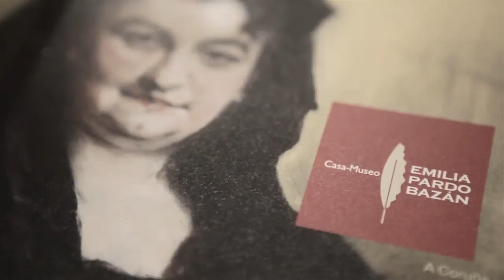Diálogos arredor de Picasso. Casa-Museo Emilia Pardo Bazán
Vídeo gravado o día 9 de marzo na Casa-Museo Emilia Pardo Bazán co motivo do inicio do ciclo de conferencias “Diálogos arredor de Picasso”.

Xosé Ramón Barreiro Fernández. Coordinador da área Emilia Pardo Bazán na Real Academia Galega.

Xulia Santiso Rolán. Directora técnica da Casa-Museo Emilia Pardo Bazán.